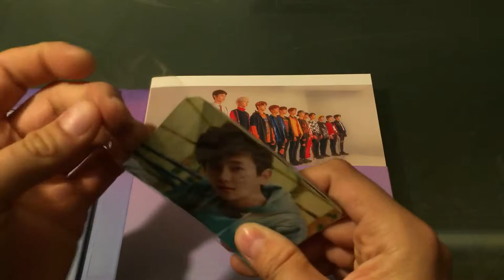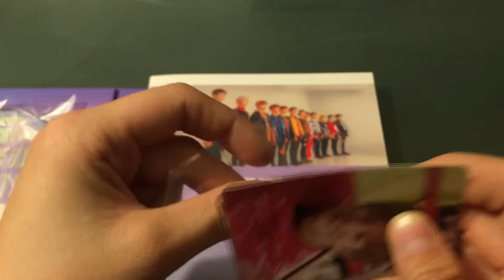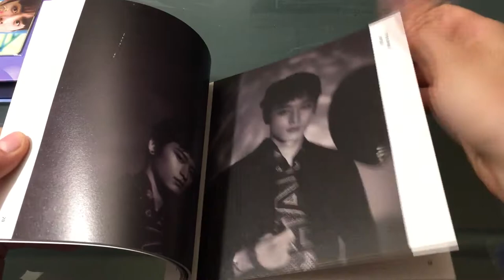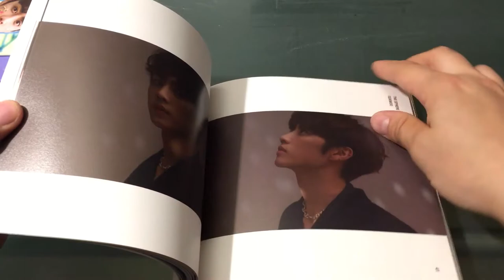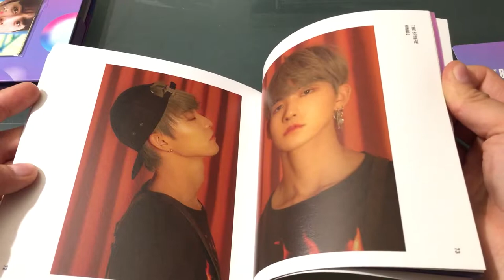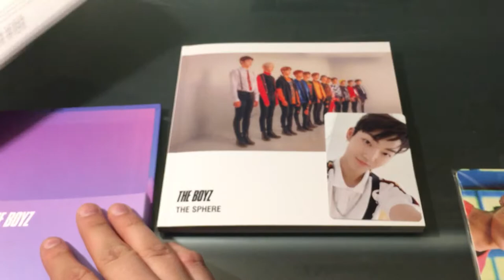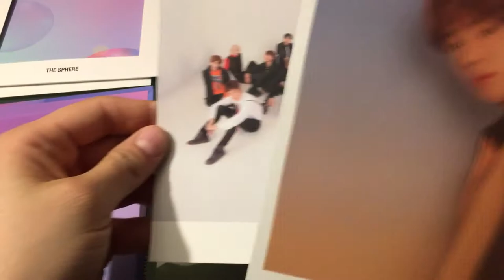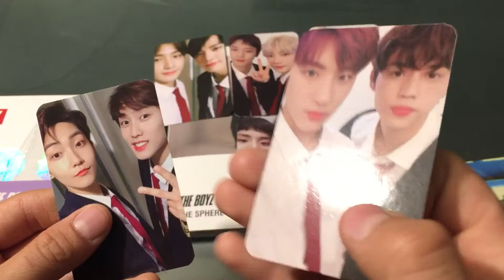Unboxing The Boyz ( Th Sphere) purple version + preorder items ( 6 unit photo cards )